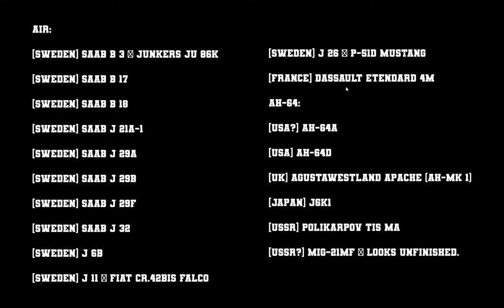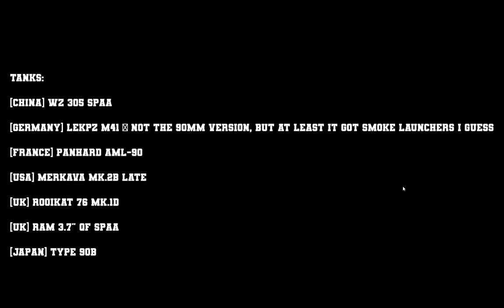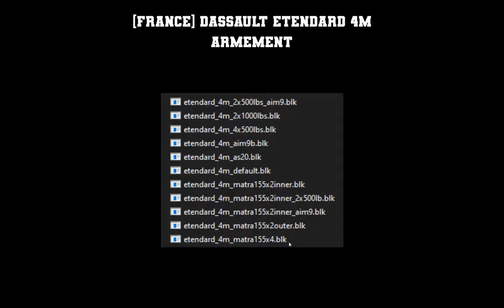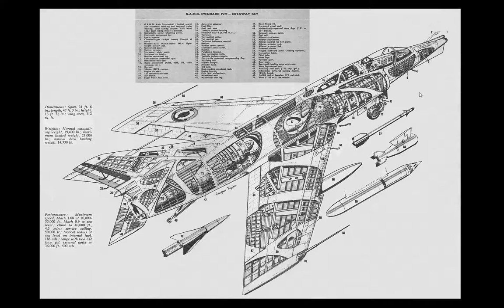LES DOSSIERS SECRET DU PATCH 1.95 - LE DASSAULT ETENDARD IV M & LE MERKAVA Mk. IIB!